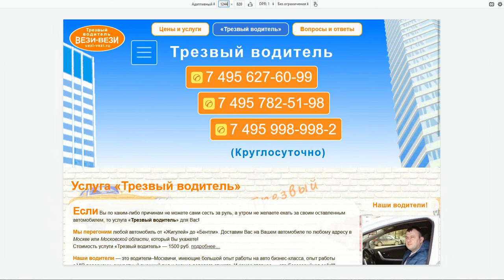Responsive site (adaptive rubber) design. Адаптивная верстка.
Testing responsive site (CSS 3 media queries) in FireFox Web Developer – Responsive Design View.